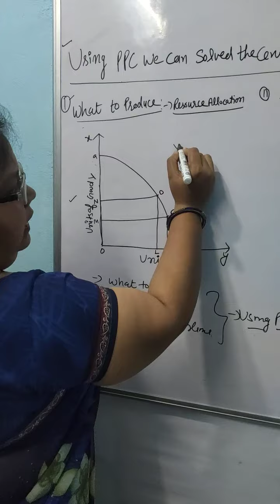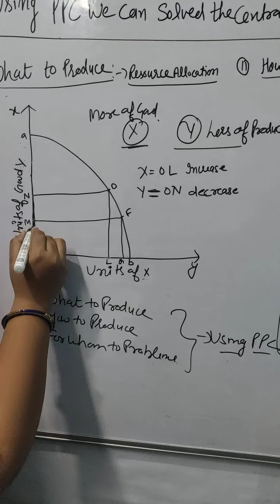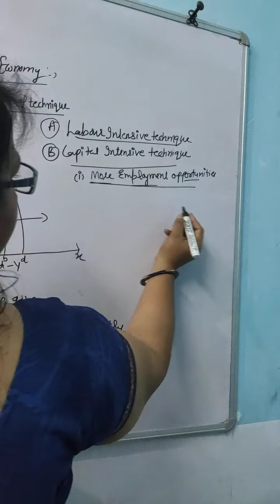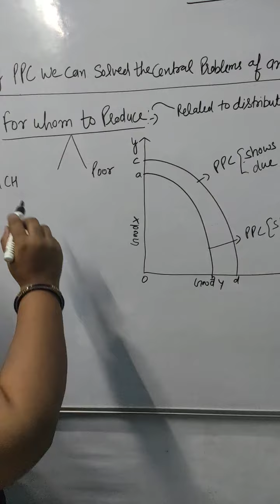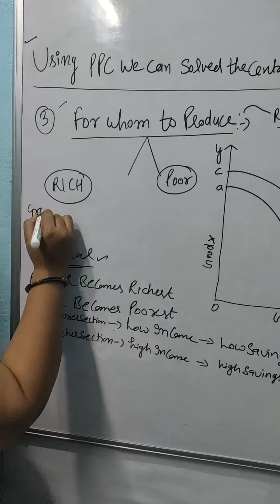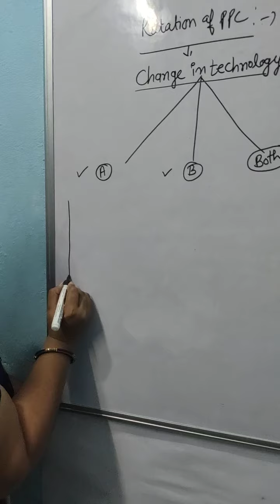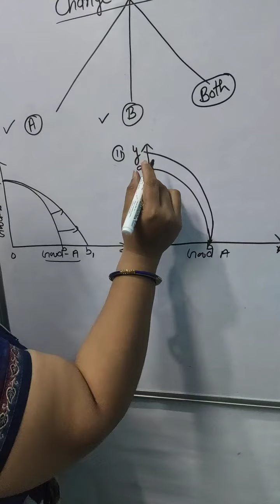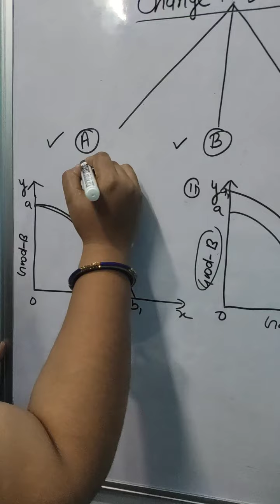11th class micro economics ch-2(solve the central problems using PPC ,shift and rotation of PPC)....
Namita gupta commerce lecturer.